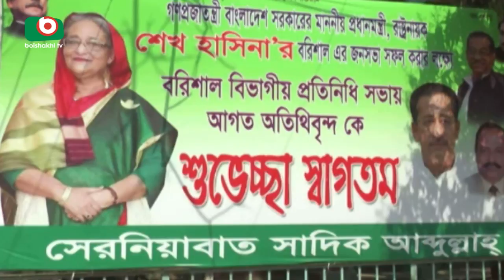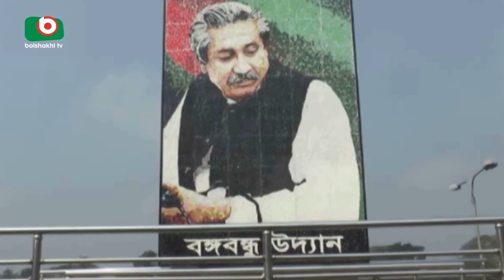PM Borishal Toor | Mithun | 07Feb18